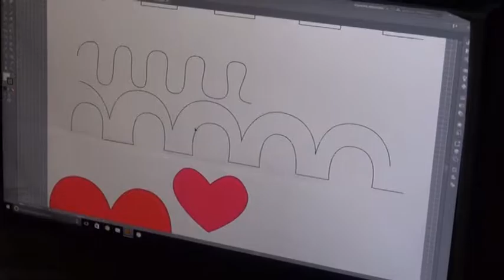CURSOS DE DISEÑO GRÁFICO COWORK SPACE VICTOR HUGO CONDE, DIRECTOR DE COMPETITIVIDAD E INNOVACIÓN